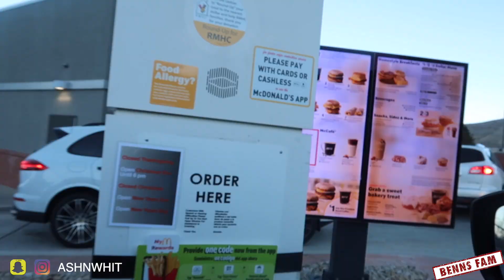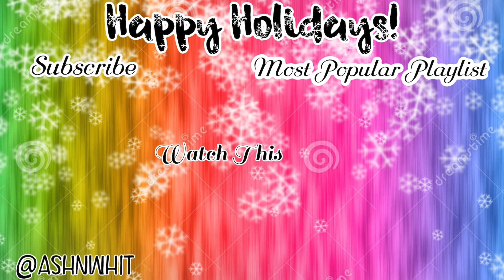Pranking My WIFE With Fast Food VS Home Cooked Meal!! | CUTE REACTION | Vlogmas Day 8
Pranking My WIFE With Fast Food VS Home Cooked Meal!! | CUTE REACTION

Call me butta cause I'm on a roll Baby! Lol those are Ash's words so let me stop but I am coming with it BUT this wasn't one of whitgangs best but it's cause my wife is so sweet she didn't want to hurt my feelings!

Ash Music IG: NottYoChicc
Cici IG: Jodeci_Amira